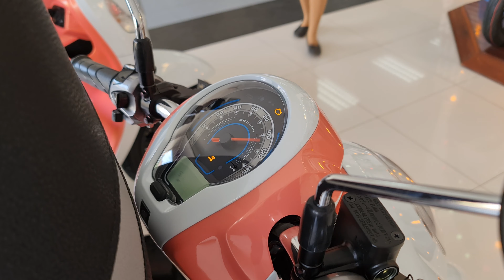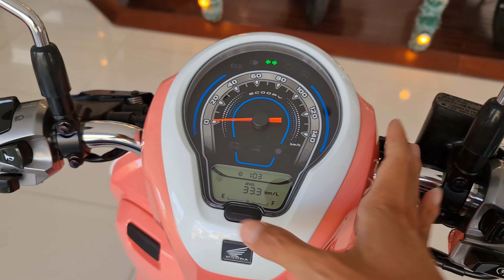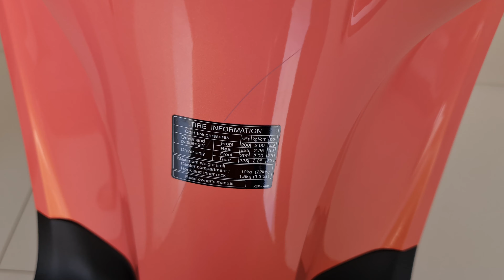honda scoopy 2024 smart key honda scoopy c12 2024 110cc new white NCX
ម៉ូតូថ្មី ទើបមានលក់លើទីផ្សា
New motorcycles just hit the market
มอเตอร์ไซค์ใหม่เพิ่งออกสู่ตลาด